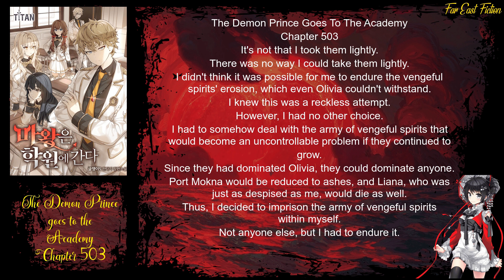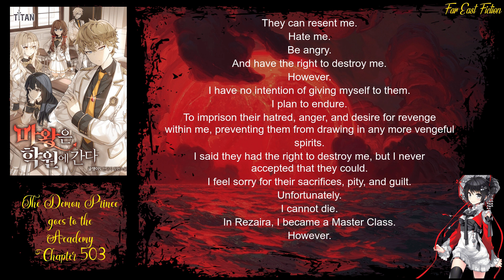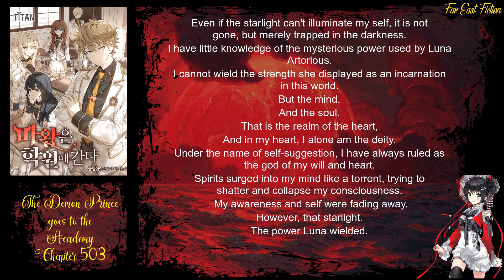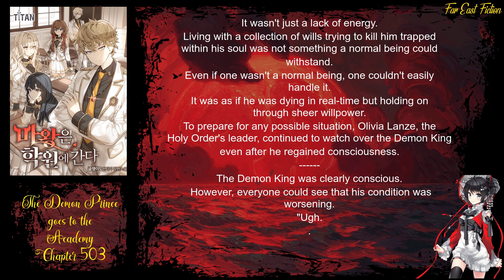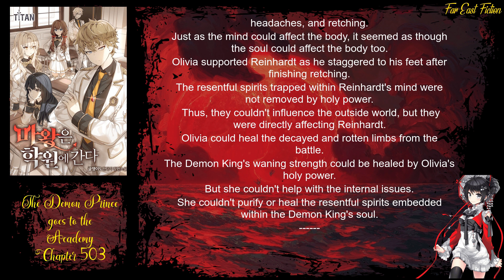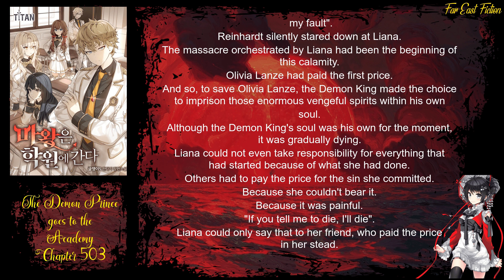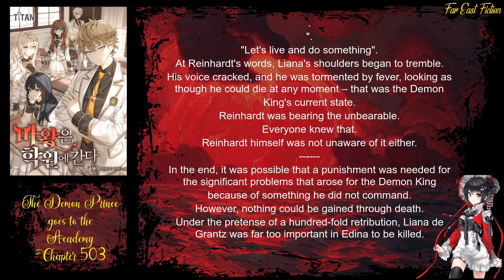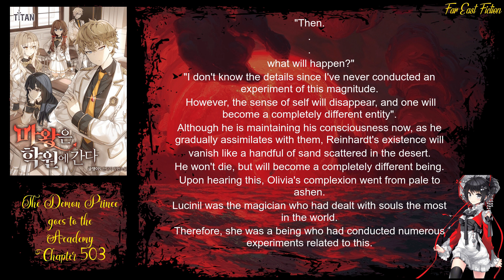The Demon Prince goes to the Academy Chapter 503